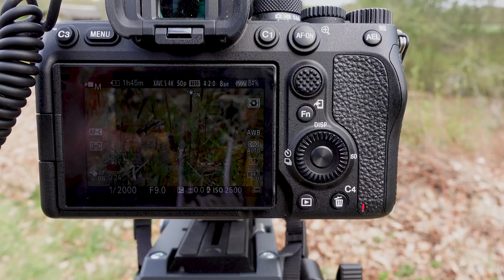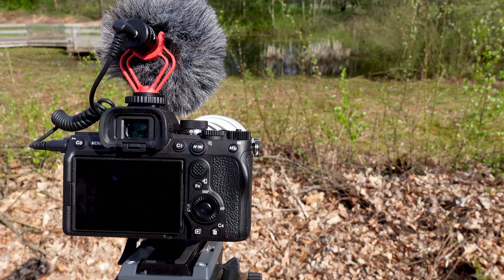Vlog #257: Zeldzame draaihals voor de lens! | Sony A7 IV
Een zeldzame draaihals was neergestreken in de omgeving van Ede! Deze bijzondere specht komt ieder voorjaar naar Nederland om hier te broeden. Dat doen ze overigens niet in grote aantallen (heel weinig zelfs). En mede dankzij hun fantastische schutkleur is het daardoor nog een uitdaging om ze te vinden. Maar deze trok zich niks aan van het 'publiek' wat hij trok en scharrelde rustig rond  voor de fotografen! Absoluut genieten!

Deze draaihals was een dag of twee na deze opnamen overigens weer gevlogen. Terplekke gaan zoeken heeft dus niet heel veel zin meer :).